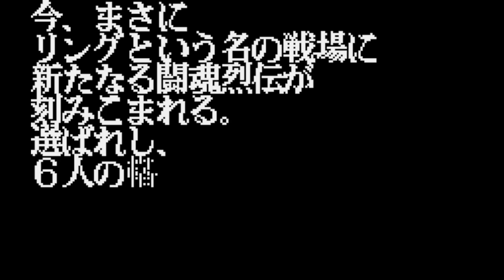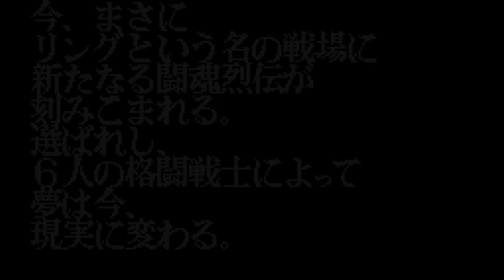Shin Nihon Pro Wrestling Toukon Retsuden - Bandai WonderSwan - Intro & Title Screen